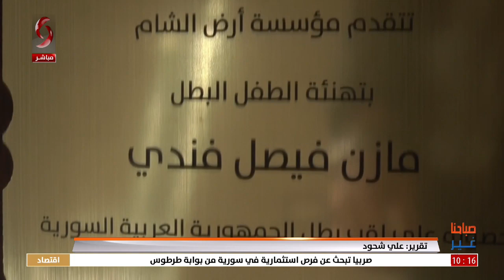بعقبرية وتفرد.. الطفل "مازن فندي" بطل لعبة الشطرنج || صباحنا غير 2022/3/31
بعقبرية وتفرد.. الطفل "مازن فندي" بطل لعبة الشطرنج
تقرير: علي شحود - حماه